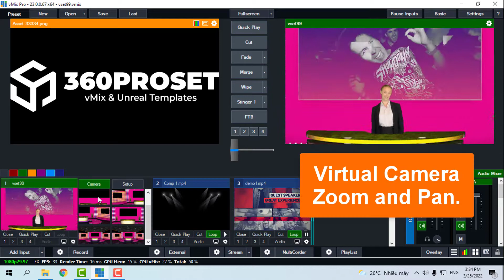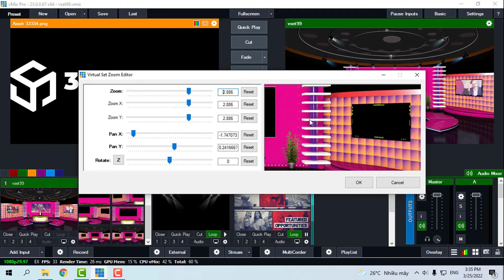News Pink Virualset Preview || Vmix ProSet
► vMix .xml with camera zoom and reflections

► Includes 3 Angles: Center , Left , Right

► Electronic Delivery: Instant Download

► Multiple Layers Allows For Complete Customization Of Design
Replace TV Screen & Talent with your own video and images

► Available in vMix, HD, HD Extreme, and 4K resolutions